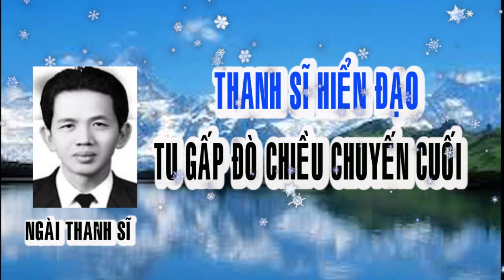🌋 LỜI VÀNG TRONG MỘNG 🙏 NGÀi THANH SĨ 🙏 TU GẤP ĐÒ CHIỀU CHUYẾN CUỐI 🔊🌺